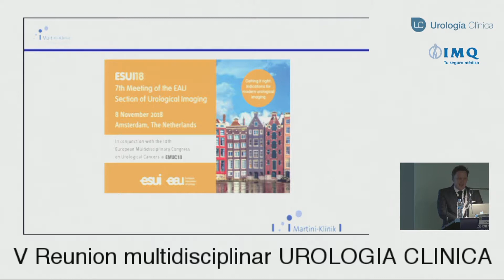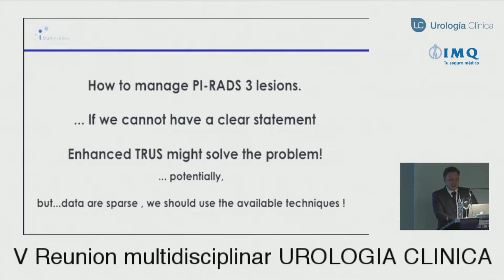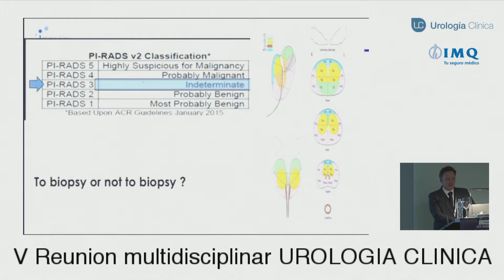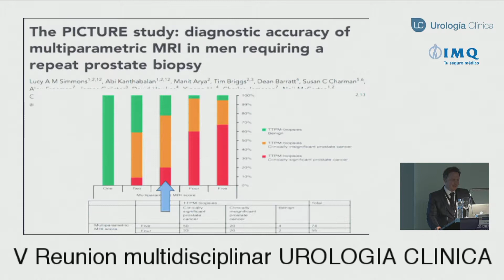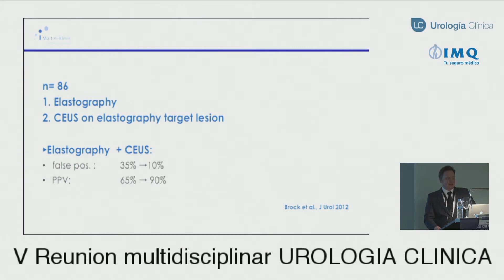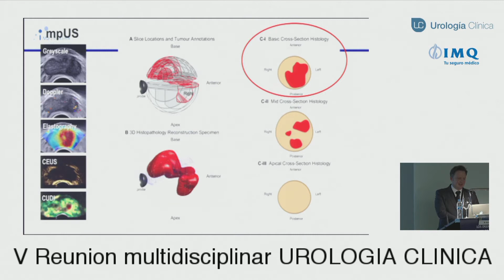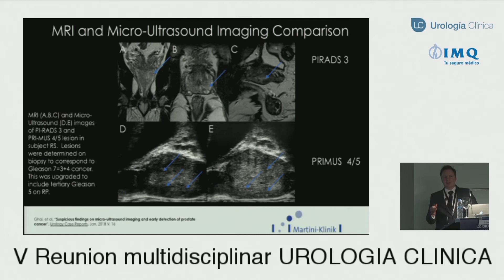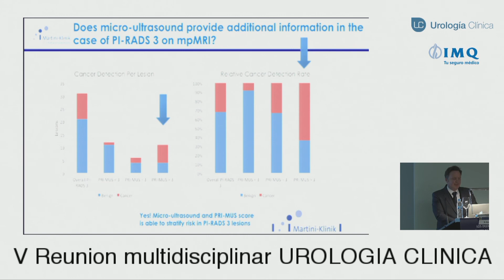Dr. Georg Salomon, tratar las PI- RADS 3. ¿Pueden los micro ultrasonidos resolver el problema?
El Dr. Georg Salomon nos habla sobre  Cómo tratar las lesiones PI- RADS 3. ¿Pueden los micro ultrasonidos resolver el problema? durante la V. Reunion Multidisciplinar Urologia clinica.